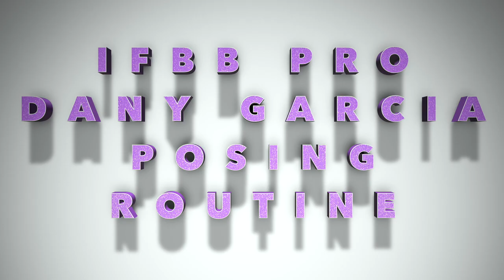Ifbb Pro Dany Garcia's Finals Posing Routine at the Atlantic City Europa Games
Dany Garcia, Ifbb women's physique pro, shows off her 4th place posing routine at the Atlantic City Europa Games!